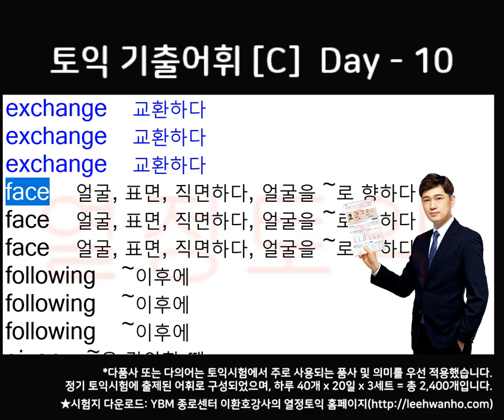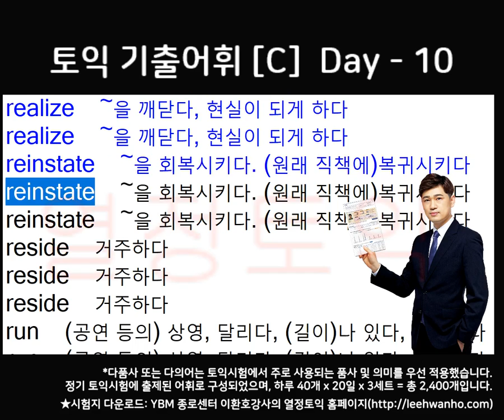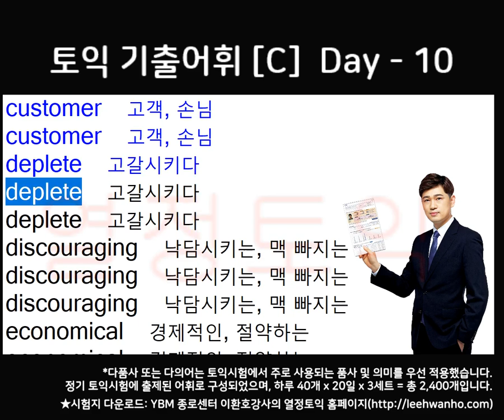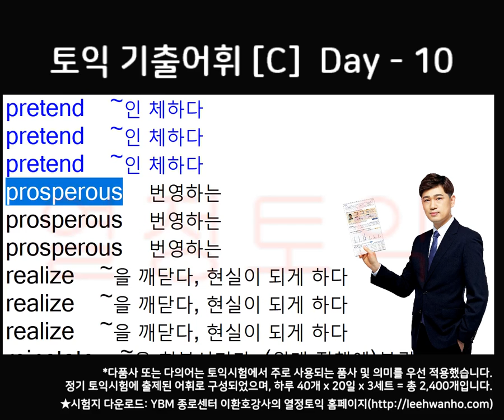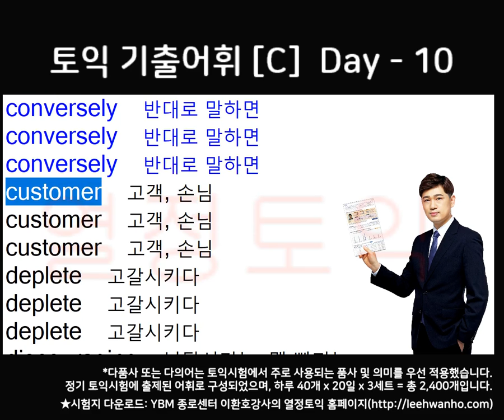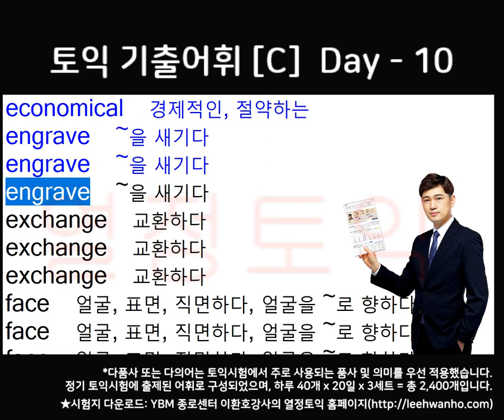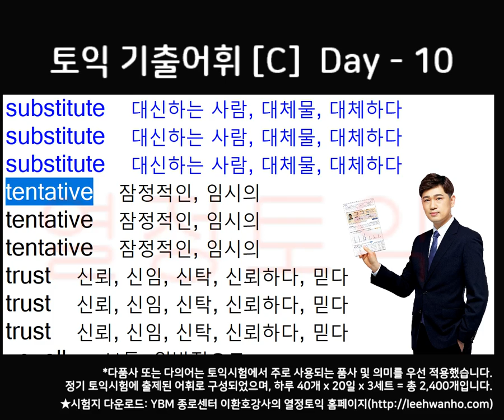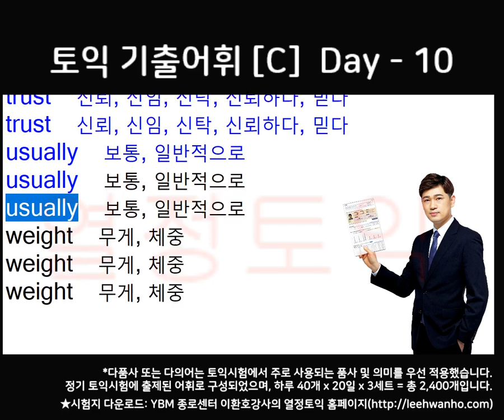[종로YBM]토익단어 Set[C] - 10 열정토익 이환호강사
★YBM종로센터 이환호강사가 직접 선정한 토익 어휘2,400개★

토익시험 LC와 RC 단어 암기용 파일
파트1에서부터 파트7까지 어휘 수록

하루에 40단어씩 20일 = 800단어
800단어씩 3 세트 = 2,400 단어

※영상 보실 때 Set A / Set B / Set C 를 꼭 확인하세요

매일매일 꾸준히 들으면서 따라 읽으시면 어휘 암기에 도움이 됩니다.

YBM종로센터 열정토익 카페에서 단어시험지를 다운 받으실 수 있습니다.

영상관련태그
영어, 토익, 토익단어, 영어단어, 토익시험, 토익공부, 종로YBM, YBM종로, YBM, YBM열정토익, 토익단어암기, 단어암기, 토익영어단어, TOEIC